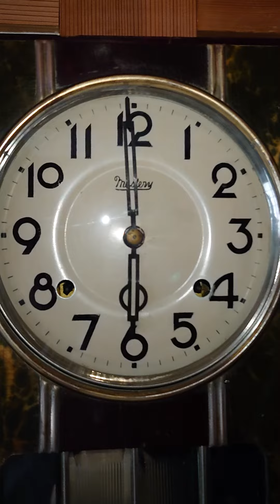協立時計 Mastery 小型ゼンマイ振り子時計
振り子室扉に筋ガラスを配し、小振りながらもマーブル模様に真鍮飾りで存在感のある時計です。置き時計としても使用できます。